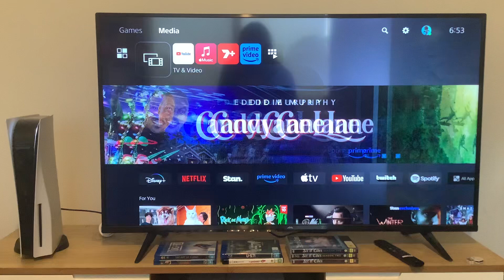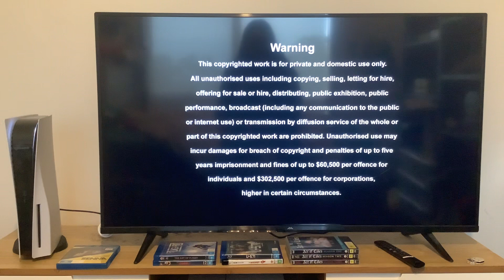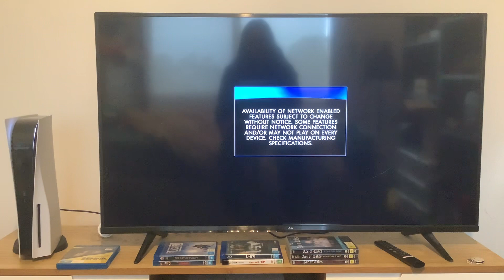Opening to Senna (2011) Australian Blu-Ray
No fear. No limits. No equal. Here’s the order:
1: Universal Pictures logo
3: Warning screen
4: Interviews and commentaries screen
5: Network enabled features screen
6: THANK YOU!
7: Blu-Ray logo
8: Universal Pictures logo (again)
9: Working Title logo
That’s all.

Senna is distributed by Universal Pictures and Working Title.